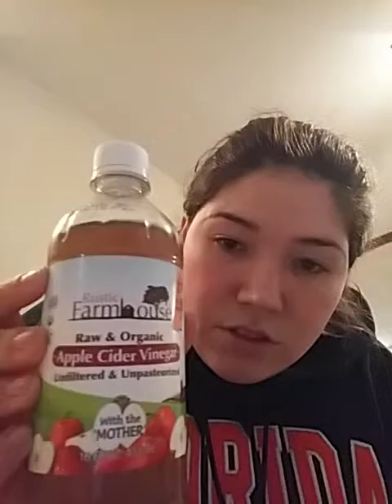Story time. Weird neighbors and more...